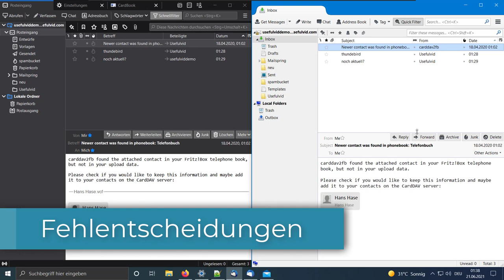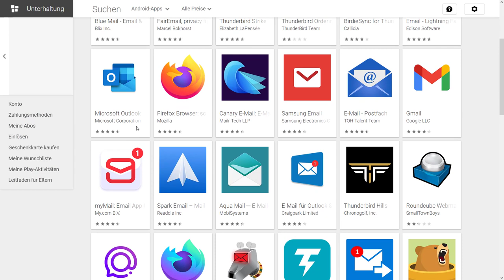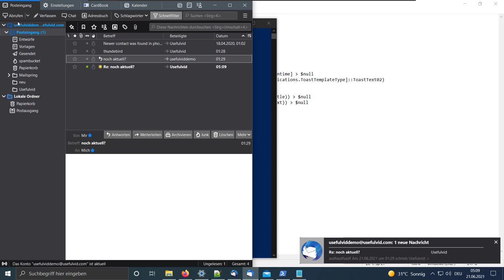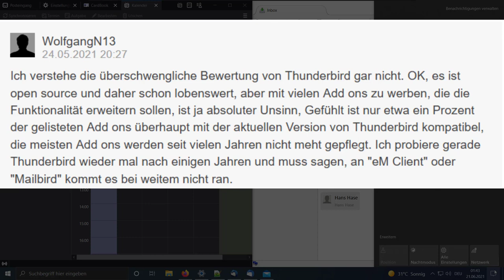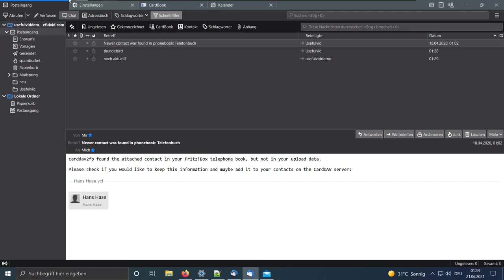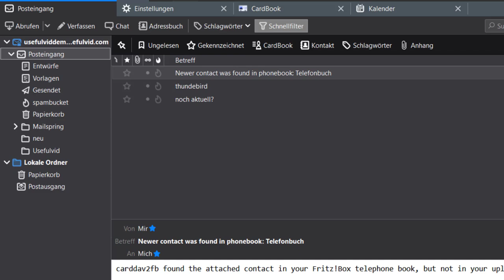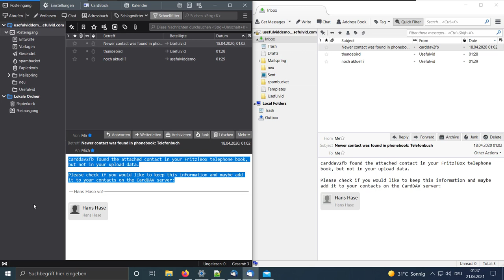Thunderbird Mail: verpasste Chancen und Fehlentscheidungen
Thunderbird stirbt einen langsamen Tod. Kaum Weiterentwicklung, krasse Fehlentscheidungen und fehlende Standard Unterstützung.
00:00 Intro
00:30 Fehlentscheidungen bei Thunderbird
03:11 Nutzerabwanderung
03:59 Fehlende Standards
06:23 Outro
Quellen:

Erst 2020 wird pgp unterstützt (viel zu spät)
Kein Angebot für mobile Nutzer
Kalender integration erst 2015 (11 Jahre nach Gründung)
Ziel der Outlook alternative verfehlt
Fehlende integration im OS windows meldungen
##Thunderbird wird kaum genutzt###
Litmus 2019 Thunderbird mit 0,5% Marktanteil
Platz 10
Betriebssysteme stellen alle eine eigene Lösung bereit
##Nutzer wandern ab
OK, es ist open source und daher schon lobenswert, aber mit vielen Add ons zu werben,
Ich verstehe die überschwengliche Bewertung von Thunderbird gar nicht.
die die Funktionalität erweitern sollen, ist ja absoluter Unsinn,
Gefühlt ist nur etwa ein Prozent der gelisteten Add ons überhaupt mit der aktuellen Version von Thunderbird kompatibel,
die meisten Add ons werden seit vielen Jahren nicht meht gepflegt.
Ich probiere gerade Thunderbird wieder mal nach einigen Jahren und muss sagen, an "eM Client" oder "Mailbird" kommt es bei weitem nicht ran.

Neustes Theme von 2018
##Selbstverständliche Dinge müssen per AddOn nachgerüstet werden###
carddav
google kalender unterstützung
exchange unterstützung
(openpgp)